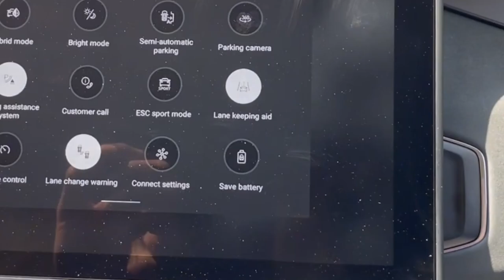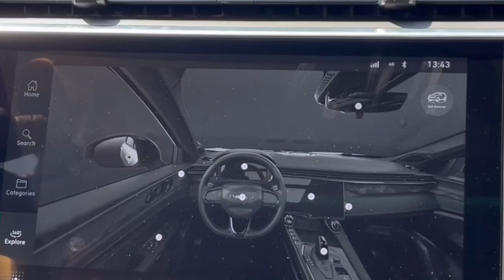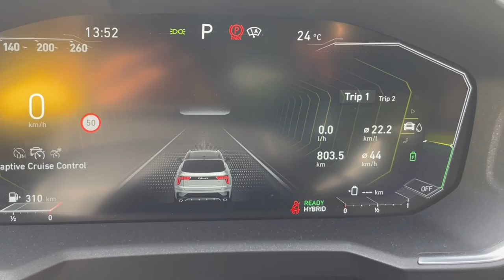I paid €10000💶 in last 18 months for Lynk&Co 01 🚙 - Is it worth the money?| Mohta Vlogs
It's been 12 months since I bought the beautiful Blue beast which I absolutely love driving and would like to share my experience as an Owner of this car highlighting the cool features and also the overall costs per month.

I hope you all will enjoy watching our videos as much as we cherish sharing it with you all.

Mast raho, Swasth raho.

Love,
Shashank & Amita